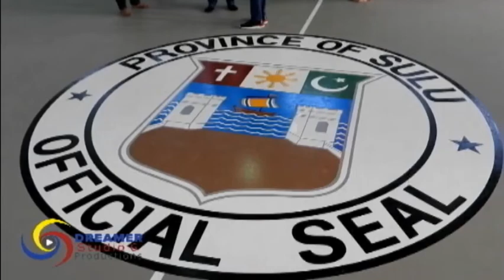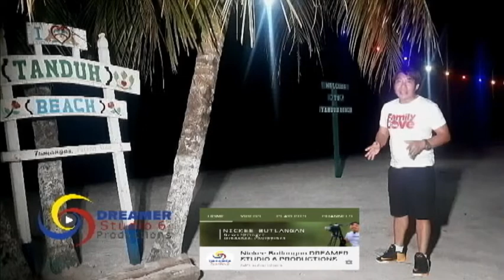VGov Moh Khalid Adiong Lanao Del Sur Province 1st BARMM Inter-ProvinceBasketball By NICKEE BUTLANGAN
IInterview with
                  VGov. Moh. Khalid Adiong
                   Province of Lanao Del Sur
                   OPENING 1st BARMM Inter -
                   Province Invitational Basketball
                   Tournament
                    By:  Nickee Butlangan
                            Nickee Butlangan - News Stringer
(December 3, 2022, @Sultan Jamalul Kiram Central School Gymnasium, Maimbung, Sulu)